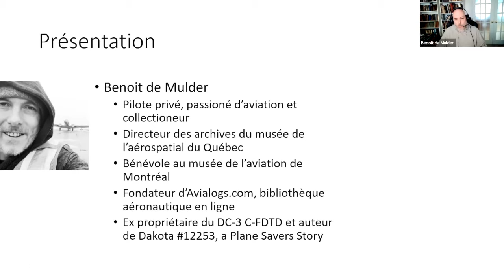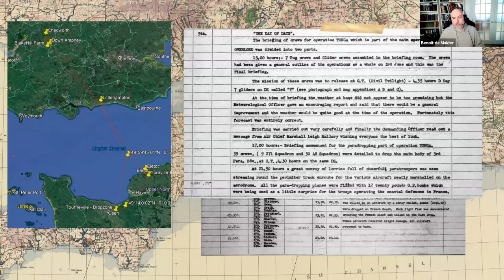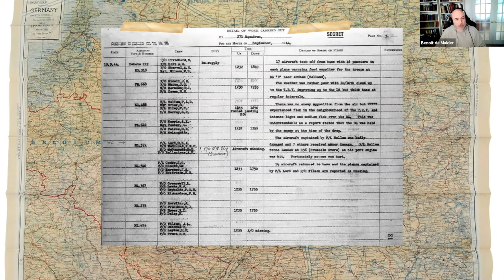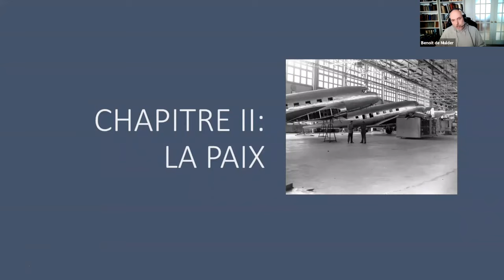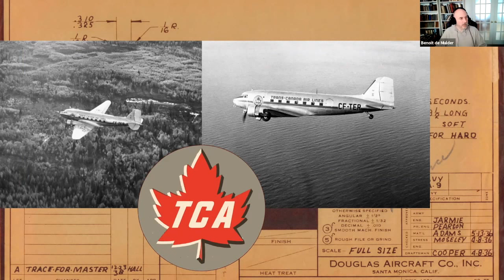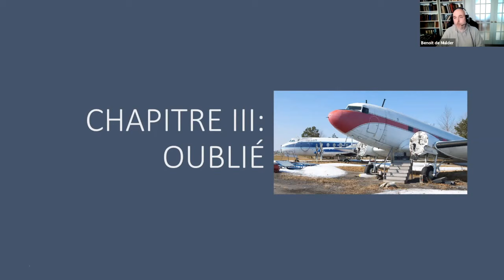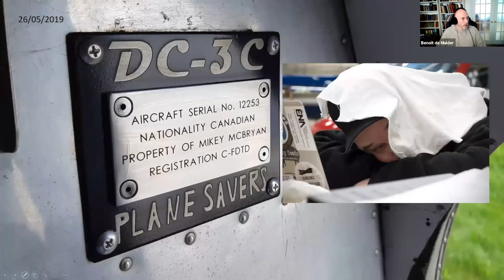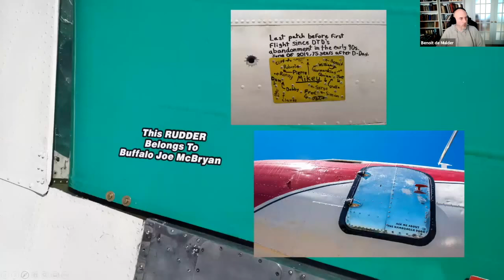Refaire voler un DC3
Par Benoit de Mulder
Cette conférence retrace l'histoire du C-47 numéro de série 12253, ses missions durant la seconde guerre mondiale, du débarquement à Market Garden, sa conversion en DC-3 par Canadair et son utilisation par TCA, l'ancêtre d'Air Canada.
Enfin, après des années d'abandon, nous suivrons la remise en vol effectuée en moins de 6 mois par l'équipe de Mikey McBryan et Plane Savers pour le 75ème anniversaire du débarquement.
Benoit de Mulder est passionné d'aviation depuis toujours, collectionneur de tout ce qui est lié à l'aérien, il est l'ancien propriétaire du DC-3 C-FDTD et l'auteur de Dakota #12253 - A plane Savers Story. Il est aussi directeur des archives du musée de l'aérospatial du Québec, bénévole pour le musée de l'aviation de Montréal et fondateur d'Avialogs.com. D'origine Franco-Belge, il vit au Canada depuis plus de 20 ans et réside en Minganie, dans la région de la Cote-Nord au Québec